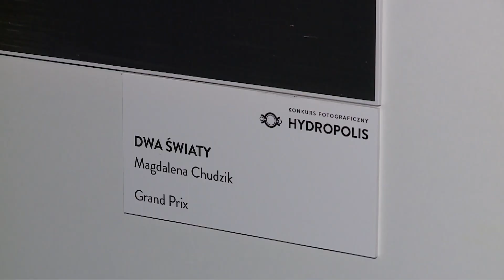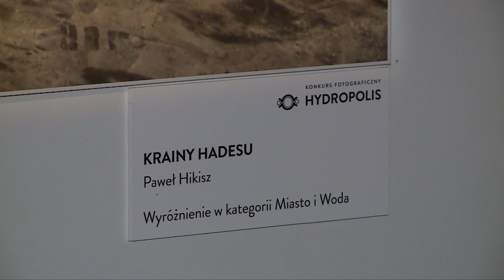Wystawa fotograficzna w Hydropolis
Magdalena Chudzik otrzymała Grand Prix fotograficznego konkursu zorganizowanego przez Hydropolis, do którego zgłoszono około 2,5 tysiąca fotografii z całej Polski. Co zadecydowało o wyborze tej najlepszej, o tym w materiale Mariana Maciejewskiego.